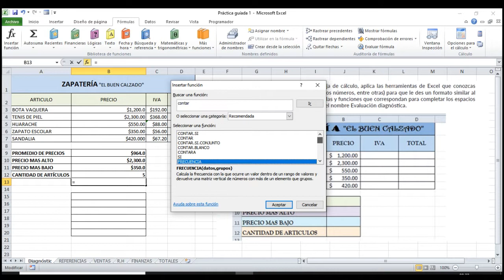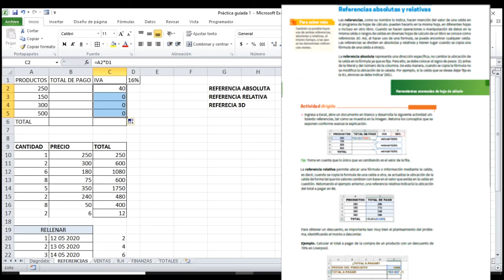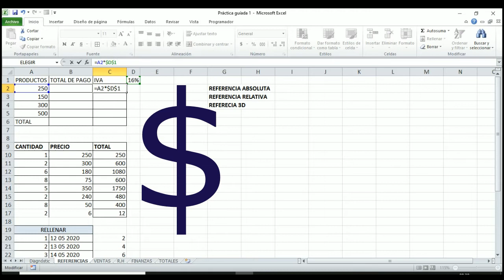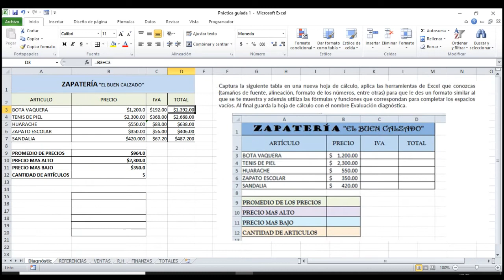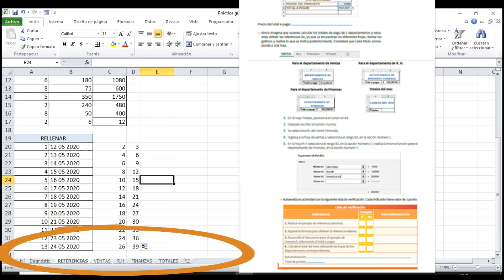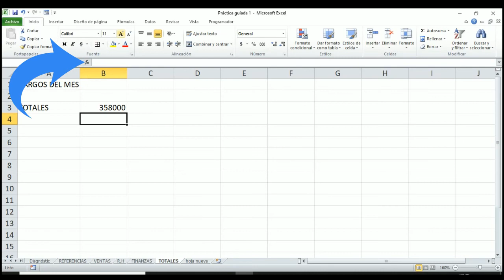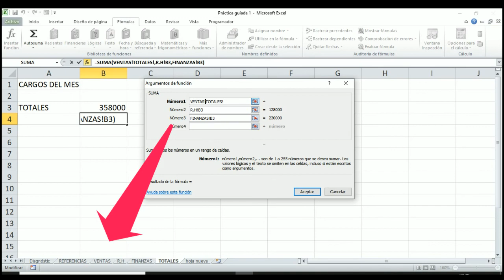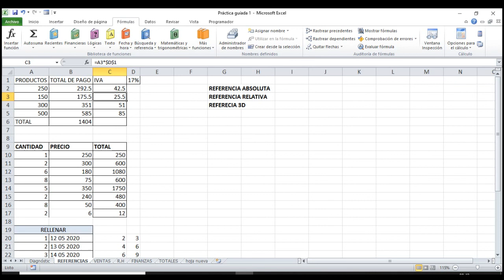Referencias Absolutas y Relativas en EXCEL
SUB II DOCUMENTOS DIGITALES
COLEGIO DE BACHILLERES

2do Bimestre
SEMANA 9

A.E. Emplea la hoja de cálculo con funciones avanzadas, y macros, para resolver problemas de manera consiente y responsable de su entorno laboral y académico.